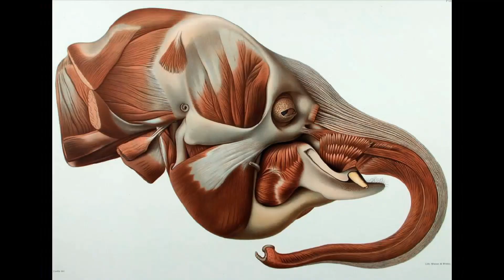Some Heart Stone 'Field' Work